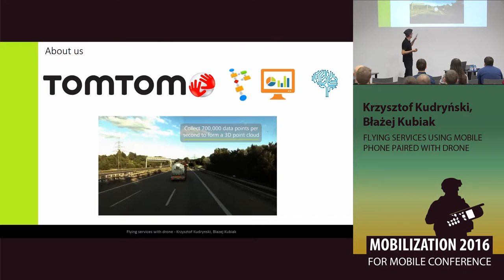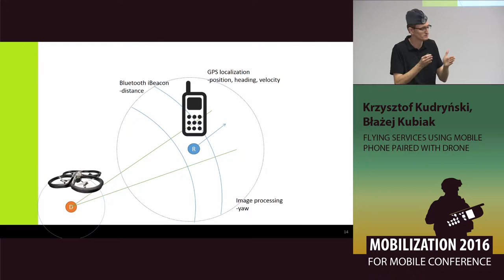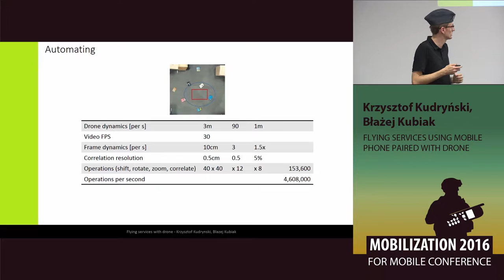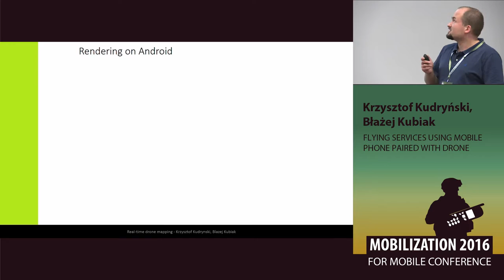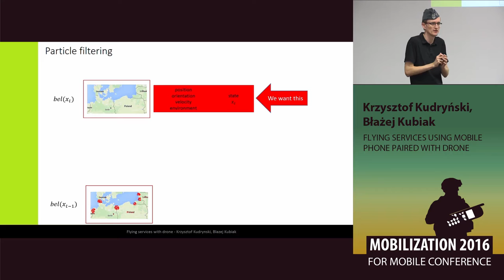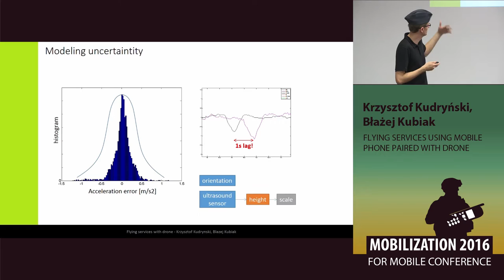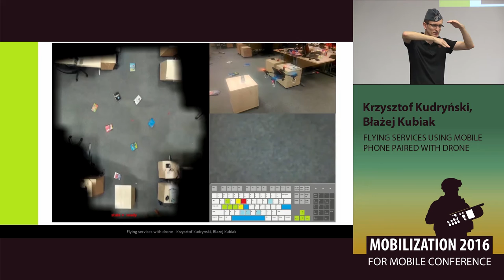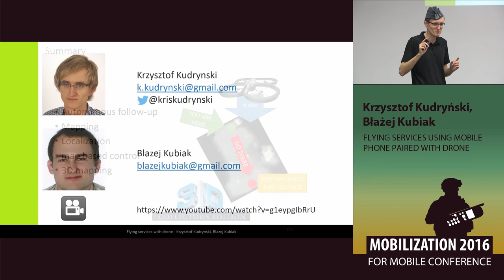Flying services using mobile phone paired with drone - Krzysztof Kudryński, Błażej Kubiak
Android mobile phone, a drone, strong passion and a lot of patience. These are all the ingredients you need to start your adventure in the emerging world of flying services. During this presentation we will show you how we started ours. However, funny and amusing, this will be a presentation about serious, high-level technology, unpredictable ideas and insistent scientific struggle to make all the algorithmic meat work on a mobile phone communicating with the flying machine. If you are planning to start a remote post office on the Moon, you cannot miss this presentation.